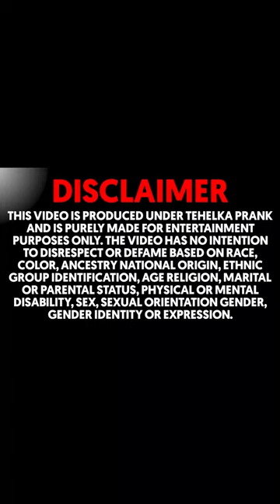ऐसे Challenge मत करो जिससे की ये दिन देखना पड़े 😢